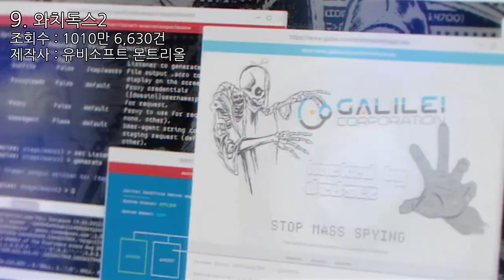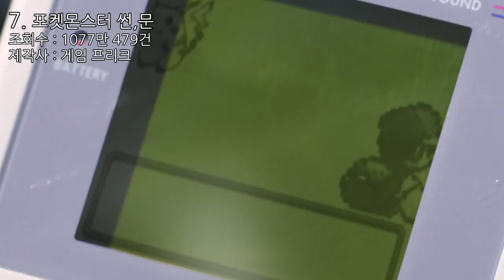2016년 게임 트레일러 조회수 순위 Top10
제작 : SES Production
편집 : SES Production
기획 : SES Production
영상출처 : Ubisoft US,moviemaniacsDE,EA SPORTS FIFA,The Official Pokémon Channel,PlayOverwatch,ArcadeGo.com,Xbox,클래시 오브 클랜,PlayStation Korea,방앗간 비둘기
인트로 BGM : Electro-Light - The Ways (Feat. Aloma Steele)